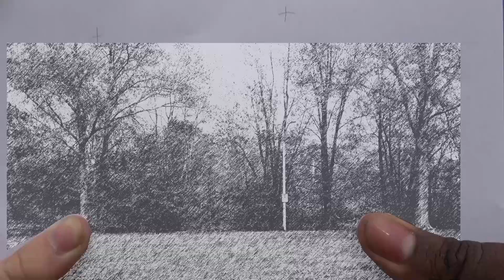Ad Hoc1 - Boston 48 Hour Film Project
Two Social Media Addicted Friends get the Ad of a lifetime.

48 hour film project 2022 our second year
Crime/Gangster and buddy film